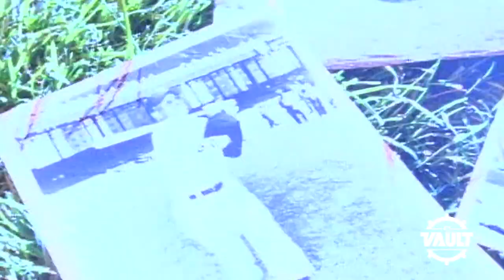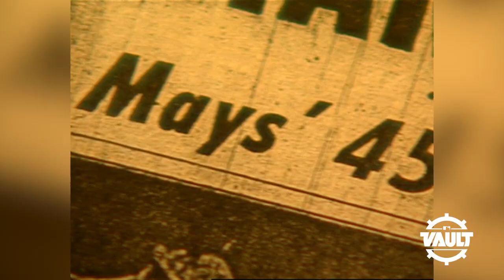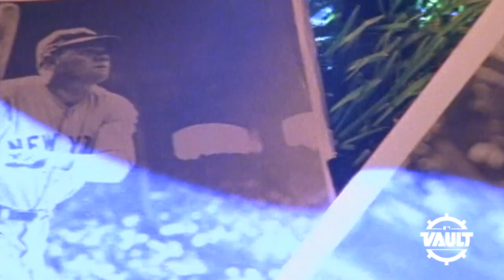The Legendary Life of Willie Mays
As we celebrate Willie Mays' birthday, let's take a look back on the legendary career and life of the 24-time All-Star.